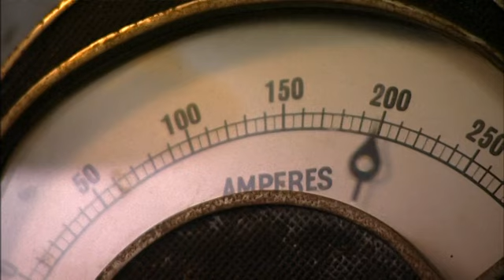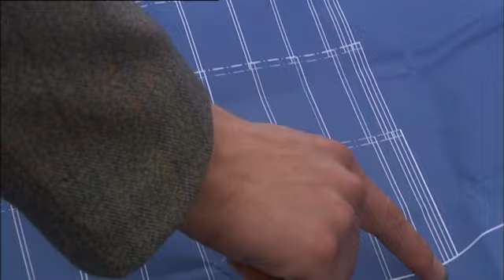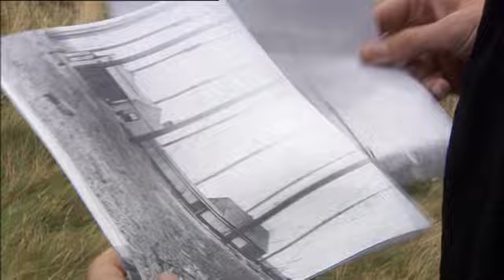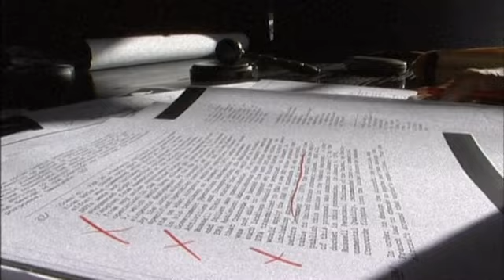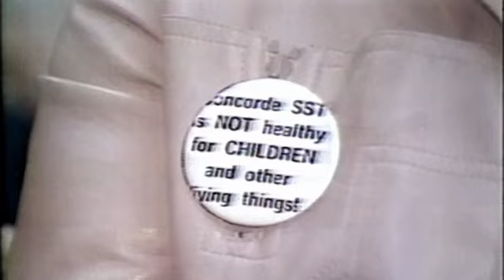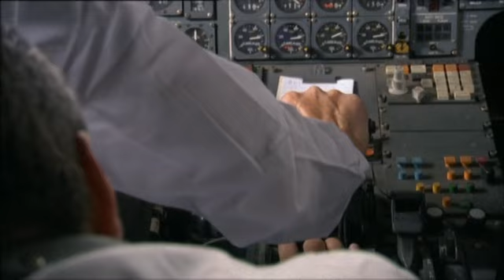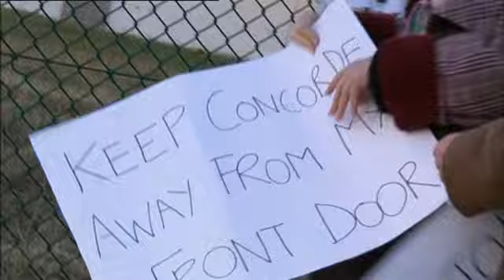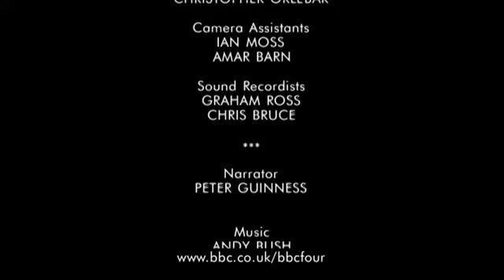v1 e12 [of 13] Marconi's 1st Transatlantic Radio Transmission & Concorde's 1st Transatlantic Flight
BBC Days That Shook The World Series 1 12 of 13 Marconi's First Transatlantic Radio Transmission and Concorde's First Transatlantic Flight.

Marconi's First Transatlantic Radio Transmission:
On December 12, 1901, Italian inventor Guglielmo Marconi successfully transmitted the first wireless radio signal across the Atlantic Ocean. Marconi's groundbreaking achievement was made possible by his pioneering work in the development of radio communication technology.

The historic transmission took place between Poldhu, Cornwall, in England, and Signal Hill, St. John's, Newfoundland, in Canada, a distance of approximately 3,500 kilometers (2,200 miles). Marconi and his team erected powerful radio equipment on both sides of the Atlantic to send and receive the signals.

Using a high-powered transmitter and a kite-supported antenna, Marconi sent a series of Morse code signals representing the letter "S," which were received by a receiver station in Newfoundland. The successful reception of the signals marked the first time in history that wireless communication had bridged such a vast distance.

Marconi's achievement revolutionized long-distance communication and laid the foundation for modern radio, television, and telecommunications technologies. His invention had profound implications for global communication, enabling people to communicate across continents and oceans in real-time.

The first transatlantic radio transmission demonstrated the potential of wireless technology to connect people and nations in ways previously unimaginable, ushering in a new era of communication and transforming the world into a more interconnected and interdependent global community. Marconi's pioneering work earned him widespread acclaim and recognition as one of the greatest inventors of the 20th century.
Concorde's First Transatlantic Flight:
On January 21, 1976, the Concorde, a supersonic passenger airliner, made its first commercial transatlantic flight. The flight, operated jointly by British Airways and Air France, marked a historic milestone in aviation history, ushering in a new era of high-speed travel between Europe and North America.

The Concorde flight, known as Concorde 001, departed from London Heathrow Airport and flew to Washington Dulles International Airport in the United States. The journey took just over three hours, less than half the time of conventional subsonic flights.

The Concorde was the world's first supersonic airliner, capable of cruising at speeds of over Mach 2 (twice the speed of sound). Its sleek design and powerful engines allowed it to fly at altitudes of up to 60,000 feet, far above the turbulence and weather encountered by conventional aircraft.

The inaugural transatlantic flight of the Concorde captured the imagination of the public and garnered widespread media attention. Passengers on board the historic flight experienced the thrill of traveling faster than the speed of sound and enjoyed unparalleled views of the Earth from the edge of space.

The Concorde quickly became a symbol of prestige and luxury, attracting wealthy and influential passengers from around the world. Despite its high operating costs and limited capacity, the Concorde remained in service for nearly three decades, flying regular transatlantic routes between Europe and North America.

Although the Concorde was retired from commercial service in 2003, its legacy as an icon of aviation innovation and achievement endures. The first transatlantic flight of the Concorde paved the way for future advancements in supersonic travel and left an indelible mark on the history of aviation.